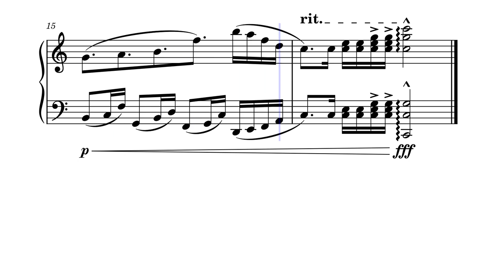When a brass player writes for piano